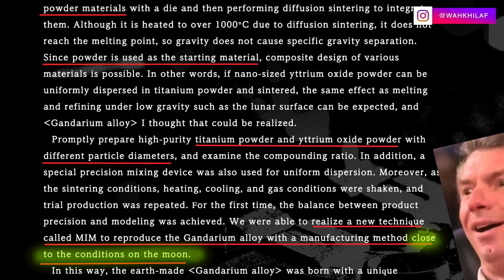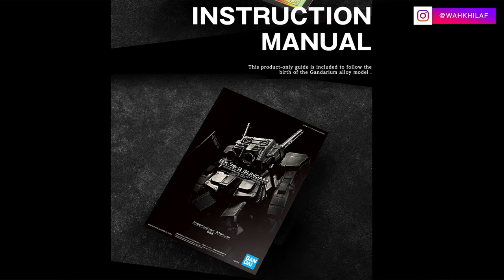Rahasia Gundam Seharga 2 Motor Ini Dibuat oleh Bandai 🙄🤦 Tomino Setuju?! Serem-Serem Mantap 😂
Jadi barusan aja Bandai ngasih teaser kalau ada lini baru yaitu GUNDARIUM ALLOY MODEL.
Duh apaan lagi sih itu. Ternyata ada banyak rahasia dibalik pembuatan lini baru ini.
Kira-kira apa ya? Tonton video ini!
✅Beli Supply & Tools Model Kit